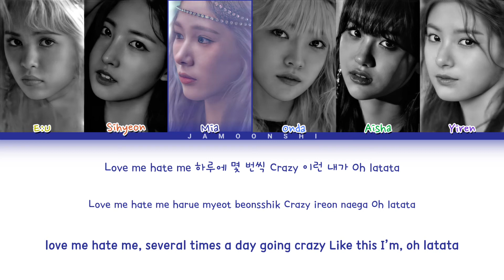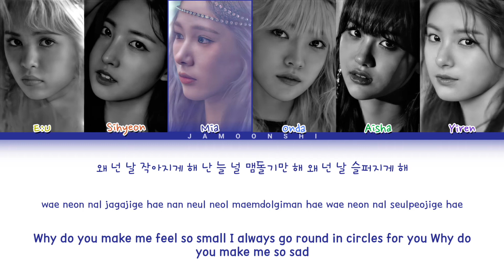EVERGLOW (에버글로우) - Adios (Color Coded Lyrics Eng/Rom/Han/가사)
EVERGLOW (에버글로우) Adios Lyrics Color Coded
• Artist : EVERGLOW (에버글로우)
• Song ♫ : Adios
• Album : HUSH
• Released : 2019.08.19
• Members: E:U, Sihyeon, Mia,
Onda, Aisha and Yiren